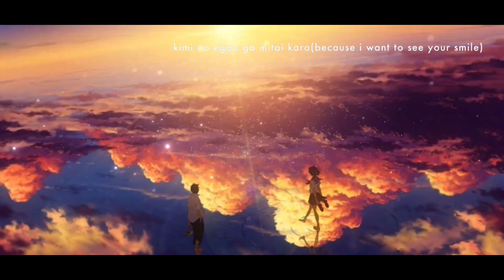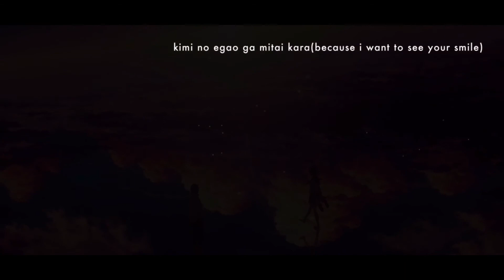my top 10 anime songs of all time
1.) 0:05
ad meliora (acoustic mix) by THE CHARM PARK
from Fruits Basket 2019 S2 ED1
image source: Yuuki ¹

2.) 3:20
akane sasu by Aimer
from Natsume Yuujinchou S5 ED
image source: GEAROUS (zerochan.net)

3.) 8:50
dear answer by TRUE
from Sakurako-san no Ashimoto ni wa Shitai ga Umatteiru OP

4.) 13:11
Itsuka Kagayaku by Keiko Yoshinari
from Magic Knight Rayearth 2 ED2
image source: Anime Landscape

5.) 17:50
illusion by invoice
from El-Hazard: The Magnificent World OP
image source: YuumeiArt.com

6.) 22:25
Eden by MONKEY MAJIK
from Fruits Basket 2019 S2 ED2
image source: 古都こと

7.) 26:57
Shikasutto Nonsense by Daiji Man Brothers Band
from Nangoku Shounen Papuwa-kun ED1
image source: xGhostx

8.) 31:11
zutto by Kasahara Hiroko
from Magic Knight Rayearth (Character Song - Fuu)
image source: bakawallpaper

9.) 35:39
One Step Closer by INTERSECTION
from Fruits Basket 2019 S1 ED2
image source: Amadeμs

10.) 39:29
Kimi no Egao ga Mitai Kara by Nozomu Sasaki
from Magic Knight Rayearth (Character Song - Clef)
image source: soyokaze

App used:
STAELLA